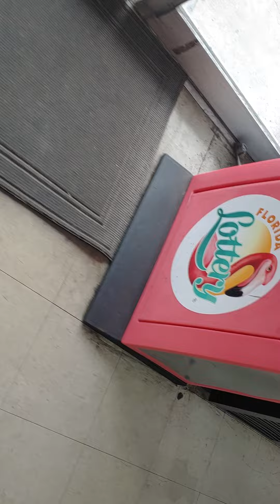Parenting Lesson: No Weekend Live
Straight from the root with soul that got everything to make you stand up and notice this hot head Public Relation Mobile icon doing it for the group that got Miami music biz on the move for good. revenue is up, customer are raving fans, employees are happy, pandemic have us all up in each other face casing upside down madness. shorturl.at/qQUZ6 Full Pac by purpleRootMedia by YellowManHandy

Starting Up: On be off of the video presenter by Neecogoods. There are often time when big idea need to be made and the evidence are just not enough, time when each player has to look inward, digging deep with his soul for the on answer. We encourage the other view during these time for a better result.

Use Mobile Phone Dial Pad Feature: 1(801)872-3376
Gain a website of you own (cheap and EZ to get started in domain cash and ecommerce): webhosting - prm host

Starting Out with Crypto: Start by getting some Bitcoin; Ethereum; Litecoin You do not need to get all three. Just get the one with the most value. You have to think a little - I got Lite coin since I entering uncharted turf :). Use this coin base link below only to get the bitcoin since most of the time you will it to get altcoin (you will know more as you learning curve move higher) . Coinbase

Respect the Passion Recipe: Had lots of fun during the walk earlier. The after spa for rejuvenation, her is the MORINGA special to boost brain and well being. Fresh cane juice 1 cup (Miami Area call (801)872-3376, large banana, large apple, one pinch nutmeg, one Oz (just a little) ginger, Grace Brand Lemon grass tea bag (Caribbean Dream Brand will work also), half cup fresh moringa leaves( again if in the Miami area call . Blend all products for 15 to 30 seconds. enjoy. respect the passion and enjoy.

How to get a partner: Pray to God each day at least once before you go on the street. Bless up

Pranking your boss work phone: Hey if you don't like this video and you are in it, please don't take it serious, the people over just having a little too much fun.

Fans and Well Wisher: PurpleRootMedia. This the same guy as above, imm need help to. God Wi Bless u. Sometime people want help but they cant stan the fooliness Help them

WORKIN AT THE PARK: They hit the ground hard at the live outdoor gym at one of Miami Public Space. Parkfive (new emerging artist) with the lady's throw this one together in quick time and the workout was fun...so they I hear. Must see for the outdoors's type and the gym rats in your life. Interesting space when you want a outdoor break from the sweaty fumes of a indoor place. Check it out and support the sponsors that take up most of the review screen. Chat to you on shorturl.at/szB58
Sale Training
Today we are going to talk about ten things to increase your wealth, save money and be happy I just got off the road and I had seen some things there and I was really energized

First thing first thing
One: Be exciting, defiantly if you are excited you are going to make the sale every time over everybody.
Two: Show enthusiasms you know joy, passion that what you going to show to win the sale.
Three: Show passion since passion is shown to drive sale and who don't want to sell Me.
456. Tenth: Go out there and make money. Make money. Present day resources is money.

Push Pull Show and Co in the studio candidate for office. Accomplish business person in the Real Estate Industry with multi decade in practice. He has help family and individuals own their home and restore hope to struggling ones in foreclose regain their living space. Host of the popular Push Pull broadcast on local radio 1320 AM. His voice has touch many with his upbeat persona and advice on business generation, business start up and flourishing in life. He invite gust on air to share with his listener about their involvement in the community. One such guest is A.C. webmaster of the infamous website Neeco Good to announce the launching of the site. He once proclaim " All I have is my friendship and access!" Mediator and Arbitrator of Social Harmony Club. He believe he has something special that worth your vote.